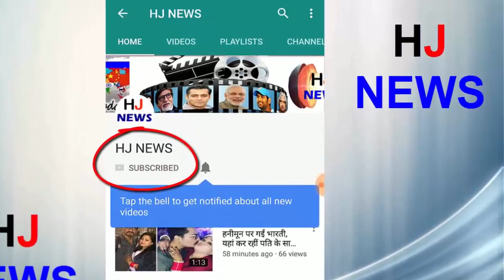शिल्पा ने बर्थडे में काटा खास केक, पार्टी में बिन बुलाए पहुंची जैकलीन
Actress Shilpa Shetty turns 43 On June 8, Shilpa celebrated her Birthday. On this occasion, husband Raj Kundra surprised party organization for Shilpa. The most special birthday party in the party. This cake was prepared on the theme 'Super than Above'. Jacqueline Fernandes was also involved in this party, although she had reached the uninvited party.
There was a staircase in the cake and the doll appearing like Shilpa was climbing on it. Let us tell you that Shilpa was the judge in the second chapter of Super Dancer in which he used to climb on the top of the finest performance,
- There was another surprise in the party for Shilpa's actress, Jacqueline, who had just arrived uninvited. This thing is telling Jacqueline himself.
HJ NEWS !!